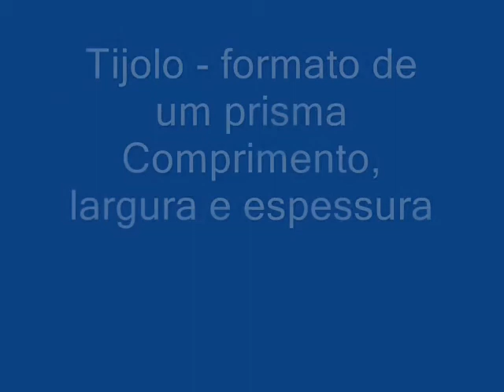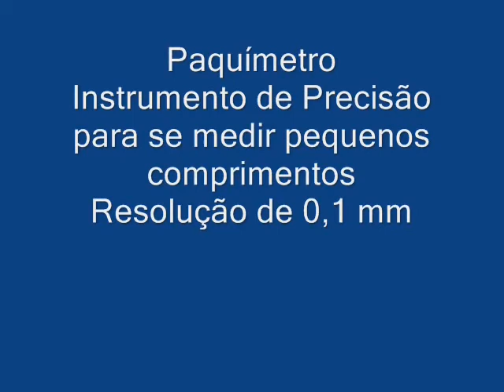Video-3 Comprimento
Física
Mecânica
Dimensões e Unidades
Comprimento